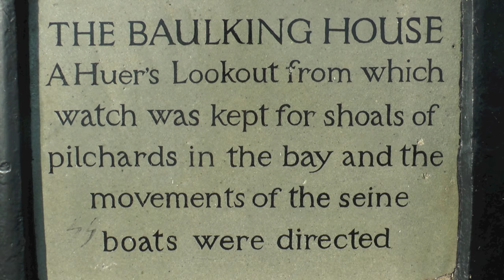'HEVVA' - DEE & DAVE BROTHERTON (St IVES OLD CORNWALL SOCIETY CENTENARY)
Today 41 'Old Cornwall' societies make up the Federation of Old Cornwall Societies. The movement began on 21 January 1920 with the inaugural meeting of the St Ives Old Cornwall Society. To mark its 100th anniversary the St Ives OCS put on an evening redolent of those nascent days, presented by current members at the Infant School, The Burrows on 20 January 2020.

Dee and Dave Brotherton performed their own song recalling the golden age of the St Ives pilchard fishery (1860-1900) Full track (studio recording)

Over 500 St IVES videos and here in more manageable chunks